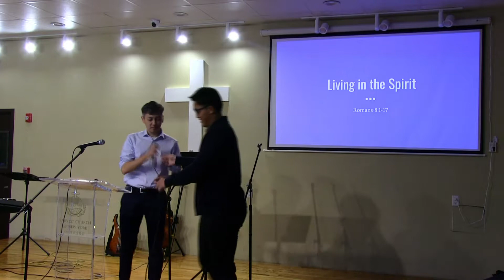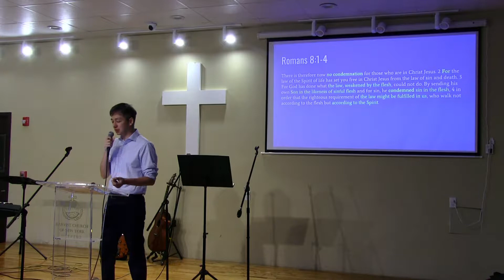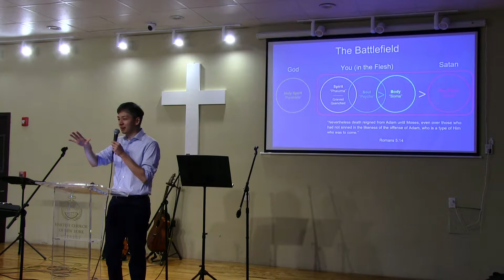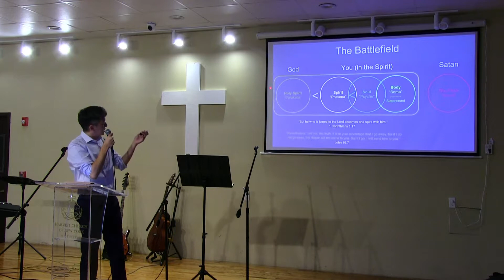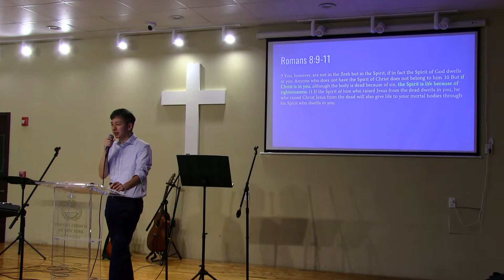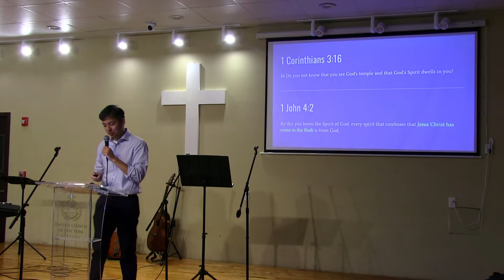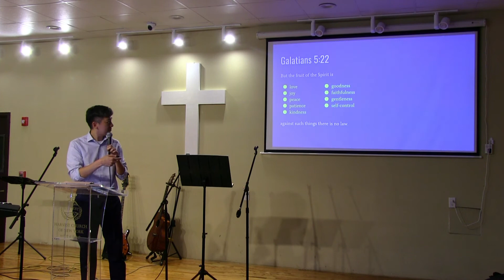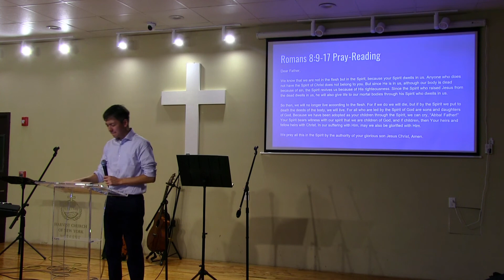Romans 8:1-17 | Jack Liu | 20191110